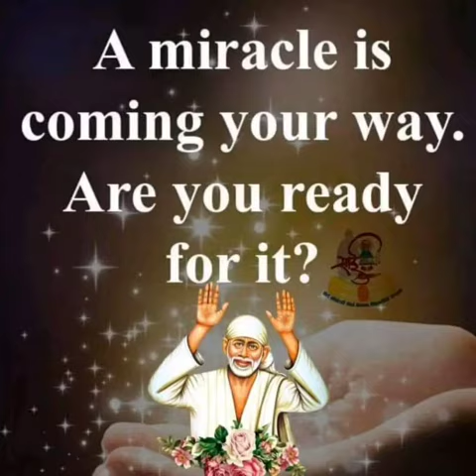Sai Baba message in Tamil | Sai Baba advice in Tamil | Sai Baba blessings daily messages Tamil